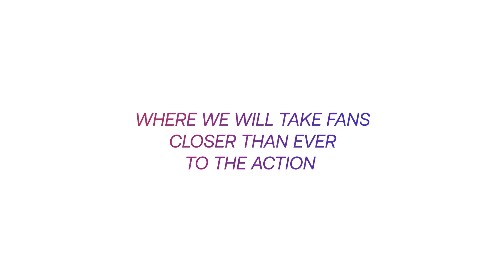2024 on Eurosport